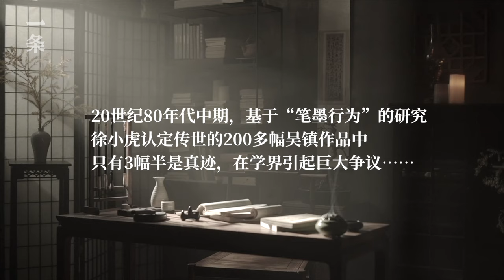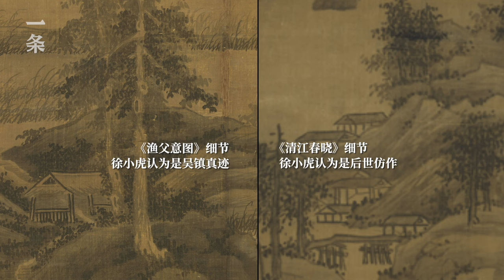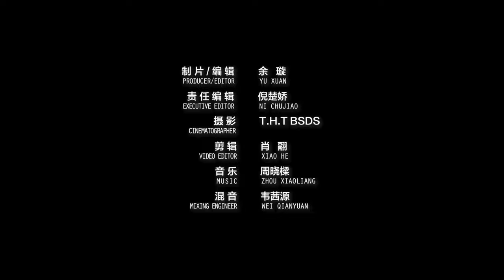88歲的徐小虎：中國藝術圈最敢說真話的人 88-Year-Old Joan Stanley-Baker: the Fearless Truth Teller in the Art World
徐小虎，88歲，在尼泊爾的深山修行已有10年。這位藍袍銀髮的藝術史學者，曾在40年前，以一己之力攪亂了全球藝術史圈。上世紀80年代，50歲的她發現台北故宮的館藏出了問題。她指出200多幅元畫家吳鎮作品中，只有3幅半是真跡。從此，她被台北故宮封殺，再不能提畫，也鮮少參與學術會議。今年2月，徐小虎的《畫語錄：聽王季遷談中國繪畫的筆墨》出了新版，豆瓣再度給出8.9的高分，讀者評價這本書為：神作。

Joan Stanley-Baker, at the age of 88, has been practicing in a remote mountainous area in Nepal for 10 years. In the 1980s, the art history scholar made waves in the world’s art history circle by pointing out only 3 and half among over 200 paintings ascribed to Wu Zhen, a Chinese painter in the Yuan Dynasty, were genuine. Since then, she has been banned by the Taipei National Palace Museum and is rarely seen in academic conferences. In February, a new version of her book Listen to Wang Jiqian Talking about the Brush & Ink of the Chinese Painting & Calligraphy was published. It’s now rated 8.9 on Douban and is praised as incredible.

▸ 央視破尺度開年大劇《人世間》，年度劇王誕生？The Show of the Year was Born? CCTV’s groundbreaking show 「A Lifelong Journey"

▸ 國產懸疑劇又放大招，性感影帝獻出第一次 New Chinese Mystery TV Show, Sexy Award-winning Actor Gave His First Time

▸ 今年最好的女性群像國劇Best Female Group Portrait TV Show in China This Year

▸ 30年來國劇翹楚：沒有一絲偽激情、偽崇高 One of the Best Chinese TV Shows in Three Decades

🎥本月精彩推薦 Best of this month：

▸【TOP1】羽生結弦背後的女人 The Woman behind Yuzuru Hanyu

▸【TOP3】湖北夫妻兩萬塊造房住：沒房貸，人生未來30年都是自由的Couple Built a House with 20 Grand: No Mortgage Means 30 Years of Freedom

▸【TOP4】上海媽媽改造宅基地，大膽用新材料，帶動鄰居審美 Post-70s Woman in Shanghai Renovates Her Rural House with New Materials